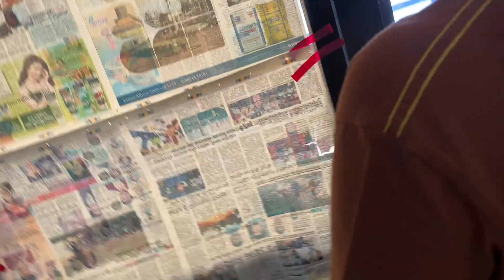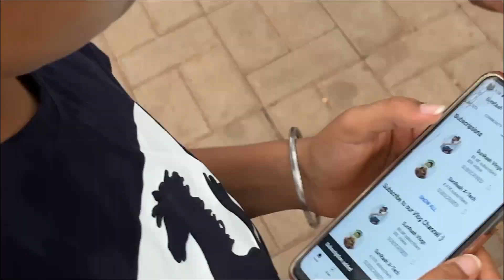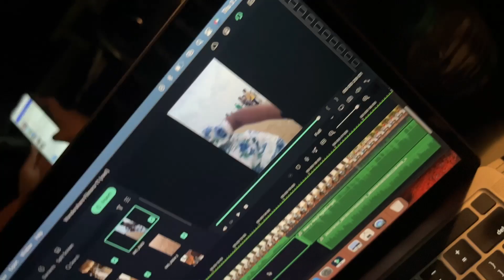Dono Ki Ladai Ho Gayi 😨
SunRaah.